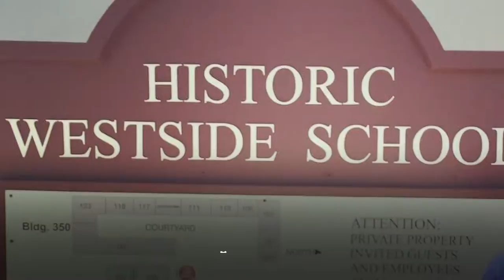Сумки достоинства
Американские подростки дарят сиротам спортивные сумки.
Двое братьев решили помочь детям из приютов и создали благотворительную организацию. Они обеспечивают детей-сирот не только новой одеждой, но и дарят удобные спортивные сумки. Ребята не хотят, чтобы дети, которых усыновили, чувствовали себя униженными, приходя в новый дом с пакетом для мусора.

Американські підлітки дарують сиротам спортивні сумки.
Двоє братів вирішили допомогти дітям із притулків і створили благодійну організацію. Вони забезпечують дітей-сиріт не лише новим одягом, а й дарують зручні спортивні сумки. Хлопці не хочуть, аби діти, яких усиновили, почувалися приниженими,
приходячи в новий дім із пакетом для сміття.